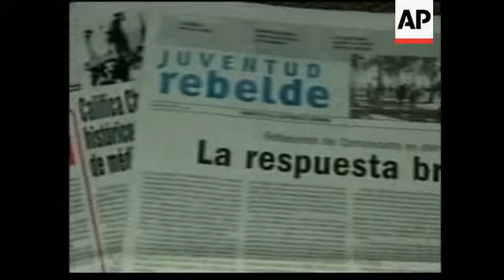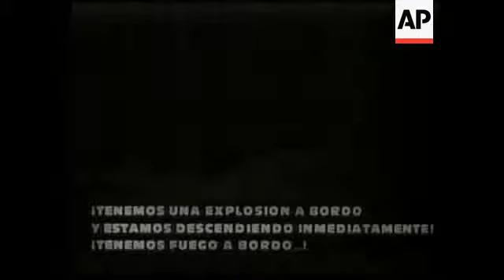Fidel Castro letter comments on Posada Carilles court case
FILE: Havana, Cuba - September 2006
1. Wide exterior of US Interests Section with black flags placed by Cuban government to commemorate the dead allegedly at hands of the U.S.
2. Zoom in billboard reading (Spanish) "The Assassin, starring Posada Carriles and George W. Bush"
Havana, Cuba - 11 April 2007
3. Pan right of newspaper headlines reading (Spanish) "The Brutal Response"
4. Close up Fidel Castro's name in newspaper
5. Wide shot of conference room
6. Two copies of recently published book about Posada Carriles
7. Wide shot of media at conference
8. SOUNDBITE: (Spanish) Eliana Alfonso, Daughter of Cubana Airlines Victim:
"We demand that the U.S. government ceases to protect the terrorist Luis Posada Carriles. We demand that the U.S. government honour the accords they have signed and obligate them to judge Luis Posada Carriles in their territory."
FILE: Barbados - October 1976:
9. Cubana flight taking off from Barbados
10. Various of graphics UPSOUND: (English) recording of black box on plane:
"(Pilot) We have an explosion on board and we are descending immediately. We have a fire on board.
(Control Tower) Cubana 455, are you returning to the field? Cubana 455 Seawell?"
FILE: Havana, Cuba - October 1976:
11. Pan left of Revolution Square with massive crowd
12. SOUNDBITE: (Spanish) Fidel Castro, President of Cuba:
"The C.I.A. (Central Intelligence Agency) is behind these events!"
13. Funeral procession arriving at Revolution Square
14. Medium shot of soldiers draping Cuban flags on coffins
15. Zoom out from pictures of victims to Flight Attendants standing for Honour Guard
16. Zoom out families and friends crying as they walk by caskets
STORYLINE:
Fidel Castro has denounced the pending release in the United States of a jailed Cuban militant who was once a U.S. operative, accusing the American government of planning to free a "monster."
Family members of bombings blamed on Luis Posada Carriles joined the protest on Wednesday, saying that freeing him would be risky, after a U.S. judge upheld a decision to grant bail to Posada.
Castro's charges came in a signed letter distributed by Foreign Ministry officials after U.S. District Judge Kathleen Cardone refused earlier on Tuesday to reverse her decision allowing Posada to be released on bond.
"The answer is brutal," Castro wrote. "The government of the United States and its most representative institutions have decided the liberation of the monster beforehand."
The letter was the third in recent days signed by the ailing Cuban leader, who has not been seen in public for more than eight months. Castro, 80, announced on July 31 that he had undergone emergency intestinal surgery and provisionally ceded his presidential functions to his 75-year-old brother, Raul, the defence minister.
Fidel Castro's medical condition and actual ailment remain a state secret, but he is widely believed to suffer from diverticular disease, a common affliction among the elderly that causes inflammation and bleeding in the colon.
Cardone ruled in El Paso, Texas on Friday that Posada could be released on a 250,000 US Dollar bond from the Otero County jail in New Mexico, pending trial on charges of lying to immigration authorities in a bid to become a naturalised citizen.
Posada's family members in Miami must still post a 100,000 US dollar personal surety bond, said Posada's lawyer in Miami. The family members - his wife, daughter and son - also have to sign custodianship affidavits committing to act as Posada's supervisor upon his release, Hernandez said.